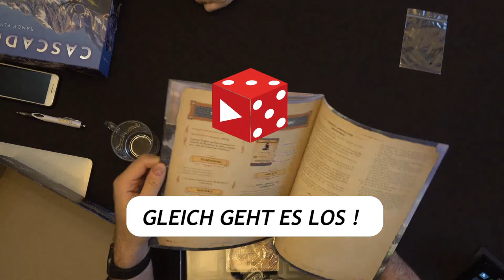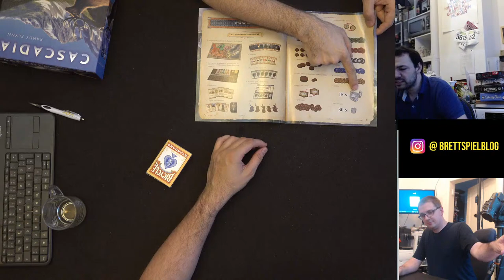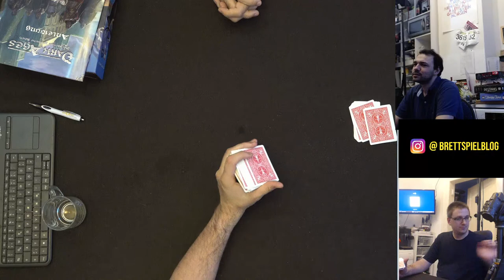Regicide - Live Let's Play mit Ben & Carl - Koop Spiel - benötigt nur 1 Pokerblatt mit 54 Karten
Für alles, was ihr über diese Links kauft (egal was) erhalte ich kleine Provision, ohne dass euch Mehrkosten entstehen.